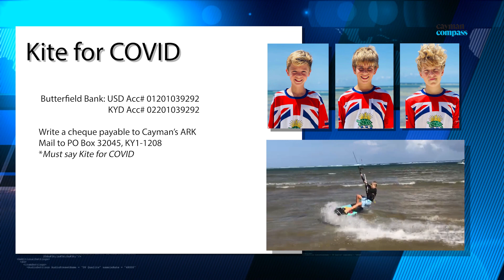Kite for COVID challenge created to support charity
As charities run low on funds while demand for assistance increases, members of the community are stepping up to find new ways to raise money.

Schoolmates Jake Fagan, 12, Ben Coak, 11, and Zach Brooks, 12, have come up with just such a plan. One day this week (to be determined by the weather), they will attempt to kitesurf the equivalent of the length of Grand Cayman – 22 miles – to raise money for the non-profit Acts of Random Kindness.